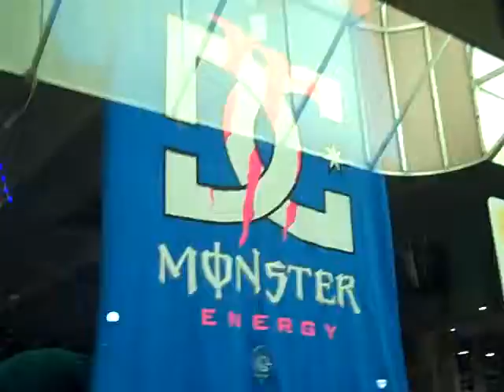JUST AT DA STRIP CHILLEN